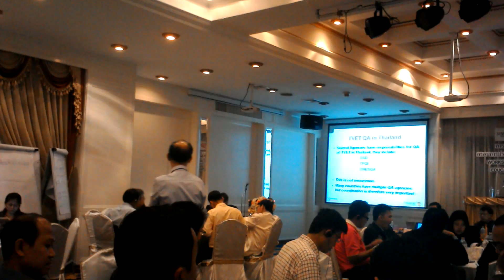23 มกราคม 2016